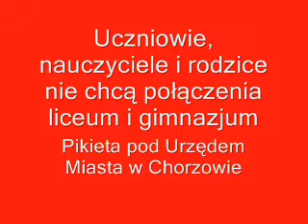Batory: uczniowie nie chcą zespołu szkół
Uczniowie, nauczyciele i rodzice nie chcą połączenia liceum i gimnazjum. Pikieta pod Urzędem Miasta w Chorzowie.